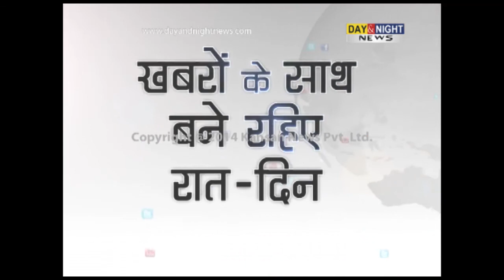Day & Night - Himachal News - 24 March 2014